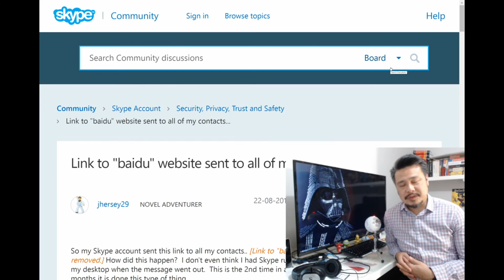Someone Hacked My Microsoft Account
Last weekend I got a text message from Microsoft asking me to change my account password. I thought it was a scam and I completely ignored it, until I turned on my PC and trying the sync my OneDrive I got a message prompt from Microsoft saying I need to change my password. So then I realised this is real, so I went to my account and changed my password.

So when I logged into my Skype app I noticed I have sent a link to everyone on my contact list. I know it wasn't me!